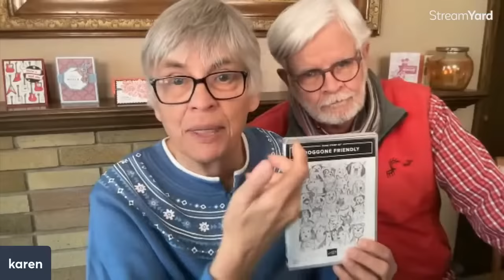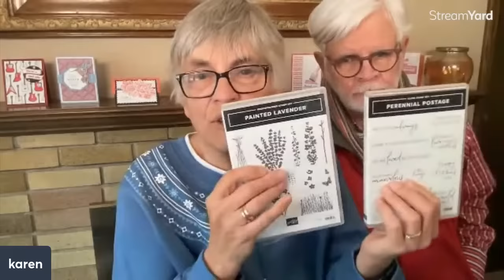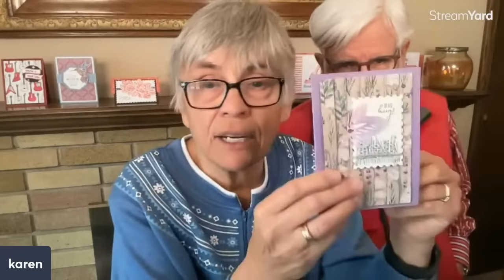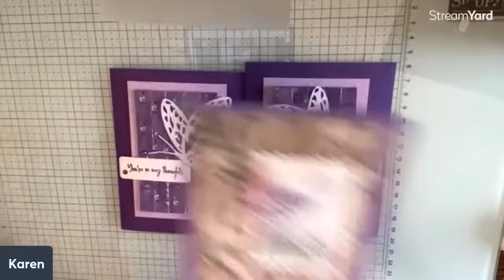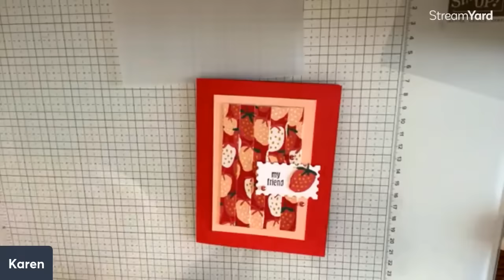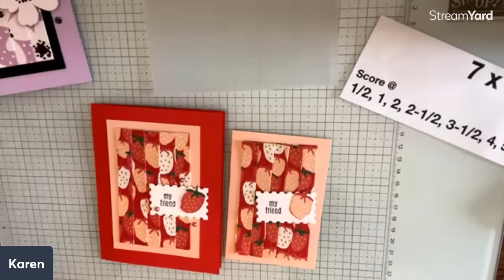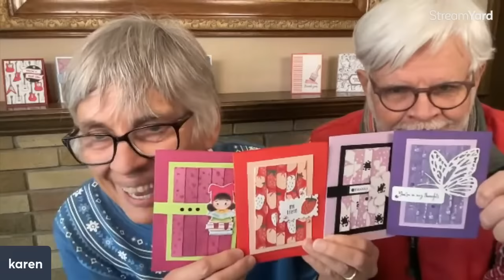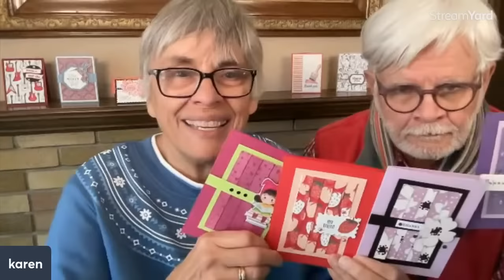Create Stunning Pleated Cards: A Simple Paper Folding Technique!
Do you remember making fans out of paper as a child? I spent many hours doing that with the church bulletins. Lets take that same idea and turn it into stunning cards! We will be using a variety of the new papers including the Perennial Lavender Designer Series Paper, the Bee Mine Designer Series Paper, the Just Kiddin' Designer Series Paper, the Sunny Days Designer Series Paper and from the main catalog the Delightfully Eclectic Designer Series Paper.

Go to 8:26 to see this card being made.